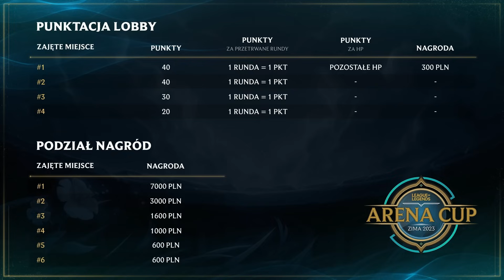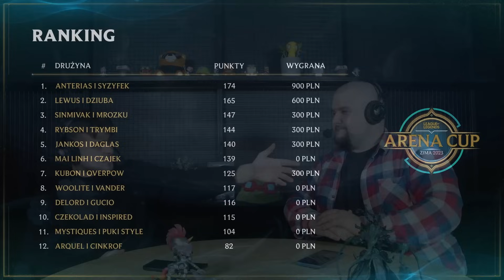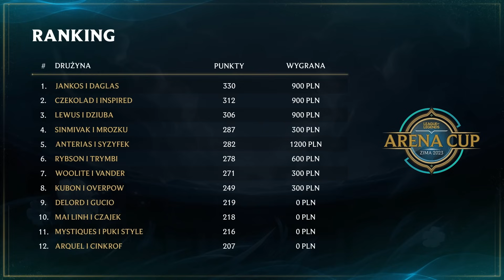ARENA Cup | Highlights | Zima 2023 | Dzień 1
Arena Cup | Dzień 1
Rozdziały na dole⬇️

Rozdziały:
Nie będę kłamał sam nie wiem co tu się dzieje czasami.

0:00 - Zasady (Czarny Piotruś & S1lv4n)
1:58 - Dziuba x Lewus
3:48 - Syzyfek x Anterias
6:06 - Daglas x Eścik
8:17 - Wyniki różnych lobby
8:51 - Rybson x Trymbi
10:30 - Dziuba x Lewus
11:45 - Syzyfek x Anterias
12:46 - Gucio x Delord
13:19 - Syzyfek x Anterias
13:56 - Dziuba x Lewus
15:49 - Rybson x Trymbi
16:05 - Wyniki (Tabela)
17:31 - Daglas x Eścik
20:12 - Overpow x Kubon
20:39 - Daglas x Eścik
21:50 - Overpow x Kubon
22:37 - Daglas x Eścik
23:23 - Czekolad x Inspired
25:11 - Wyniki (Tabela)
25:35 - Dziuba x Lewus
27:36 - Rybson x Trymbi
28:37 - Gucio x Delord
29:24 - Pukistyle x Mystiques
30:30 - Gucio x Delord
31:38 - Rybson x Trymbi
32:05 - Dziuba x Lewus
33:38 - Tabela 1. Dnia